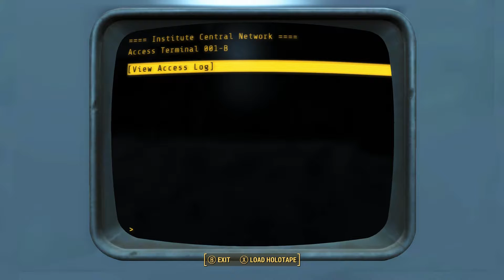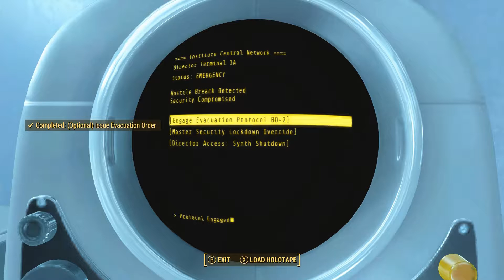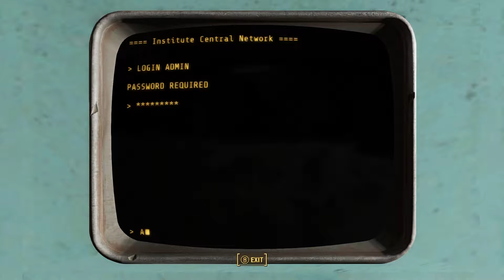Fallout 4: Ep 14- No More Overlords